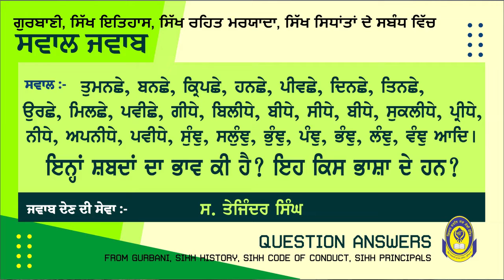ਇਨ੍ਹਾਂ ਸ਼ਬਦਾਂ ਦਾ ਭਾਵ ਕੀ ਹੈ, ਇਹ ਸ਼ਬਦ ਕਿਸ ਭਾਸ਼ਾ ਦੇ ਹਨ || ਸਵਾਲ ਜਵਾਬ || QUESTION ANSWER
ਤੁਮਨਛੇ, ਬਨਛੇ, ਮਿਲਛੇ, ਗੀਧੇ, ਨੀਧੇ, ਆਦਿ ਇਨ੍ਹਾਂ ਸ਼ਬਦਾਂ ਦਾ ਭਾਵ ਕੀ ਹੈ ? ਇਹ ਸ਼ਬਦ ਕਿਸ ਭਾਸ਼ਾ ਦੇ ਹਨ ?